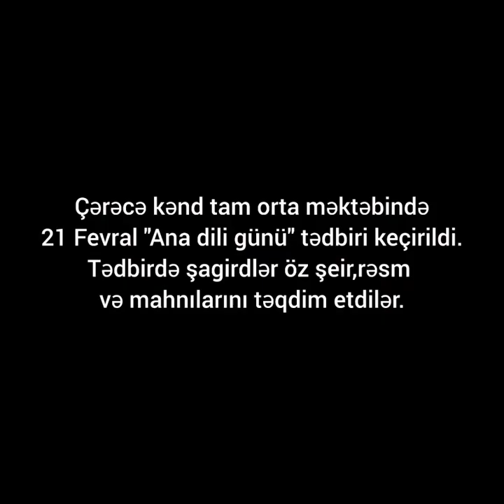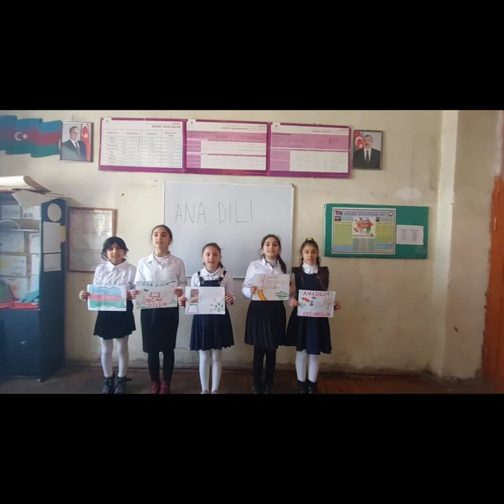Çərəcə kənd tam orta məktəbində 21 Fevral Beynəlxalq Ana dili günü tədbiri.